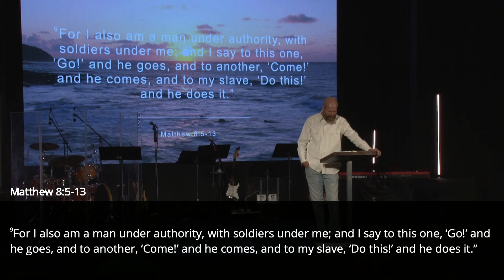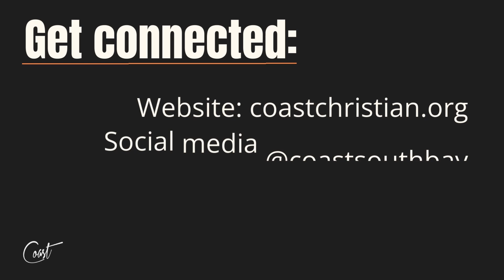Faith = Expectation | Pastor Joe Gil | June 30, 2024